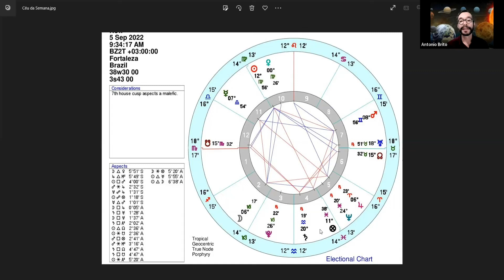Céu da Semana: 05 a 11 de setembro